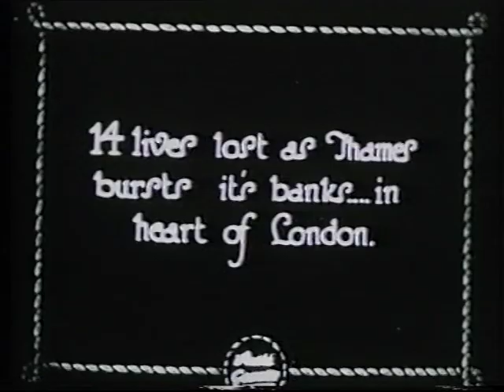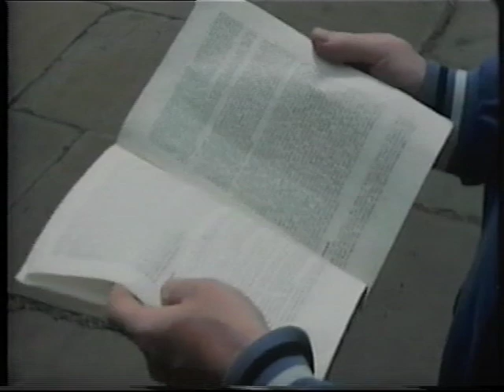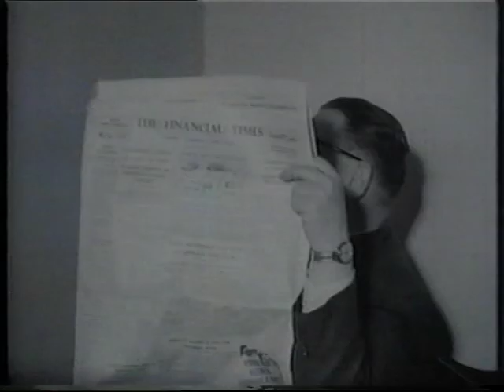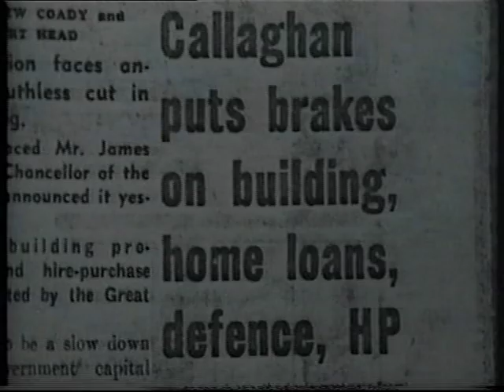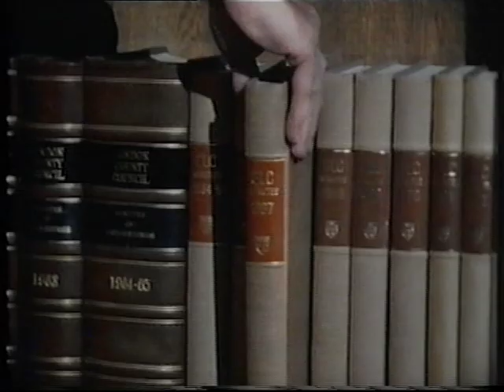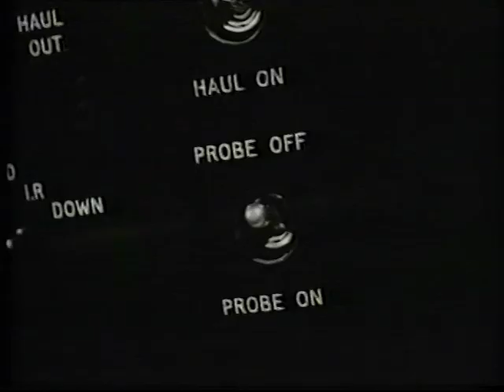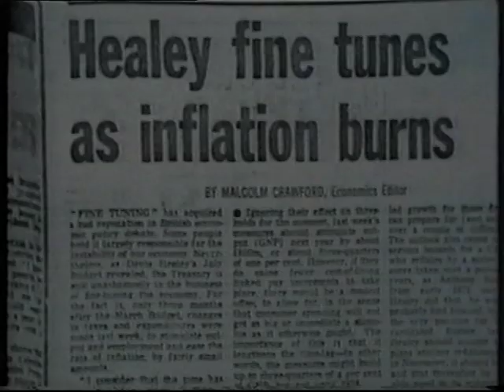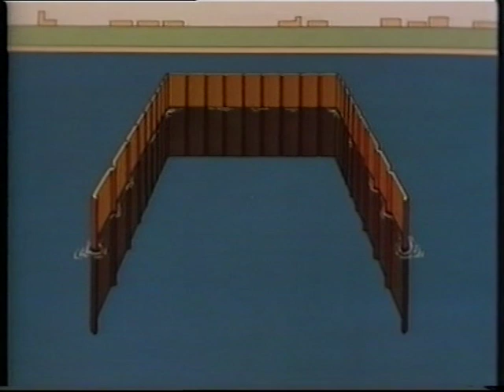London, UK--Building The Thames Barrier Documentary 1980s Pt 1 of 3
Something a bit different now, an old GLC video about the building of the Thames Barrier. It explaines why it was built and how it was built in detail, quite an interesting film. I will upload in three parts so there will be two more to follow soon.